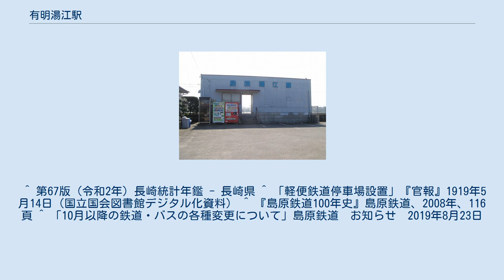有明湯江駅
有明湯江駅（ありあけゆええき）は、長崎県島原市有明町池田にある、島原鉄道島原鉄道線の駅である。
線路はほぼ北西から南東に走り、ホームは線路の北東側に置かれている。
1階建の駅舎がホームのほぼ中央、北側に接して置かれ、内部には多比良町方から順にトイレ、待合所、駅の事務室がある。
 無人駅。
事務室の窓にはブラインドが降り、待合所側に設けられた出札窓口はシャッターが閉じたままの状態となっている。
なお、自動券売機や自動改札は設置されていない。
 駅の南側および北側に集落が立地し、人家が多い。
 周辺にまるたか生鮮市場有明店がある。
 国道251号は駅から北へ行ったところを東西に走っている。
南高湯江郵便局が駅の南およそ500メートルの所に、島原市立湯江小学校が駅の南西約1キロメートルの所にある。
 2018年度の年間乗車人員は17,778人、降車人員は21,162人であった。
 近年の年間乗車人員、降車人員の推移は以下の通り。
 ^ 第67版（令和2年）長崎統計年鑑 - 長崎県 ^ 「軽便鉄道停車場設置」『官報』1919年5月14日（国立国会図書館デジタル化資料） ^ 『島原鉄道100年史』島原鉄道、2008年、116頁 ^ 「10月以降の鉄道・バスの各種変更について」島原鉄道　お知らせ　2019年8月23日